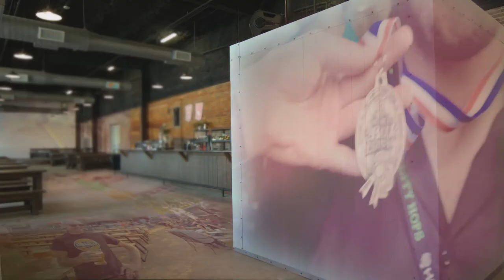Downtown Denton Brewery and Taproom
Armadillo Ale Works Brewery and Taproom is now open! With our beer, coffee, soda, and tea on tap all day there's something for everyone and over 5,000 sq/ft of climate controlled comfort.